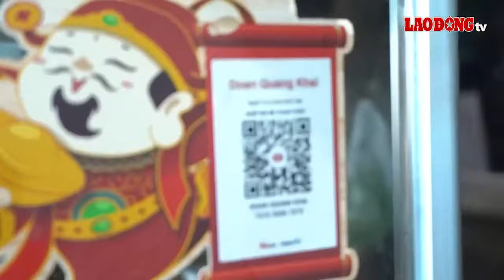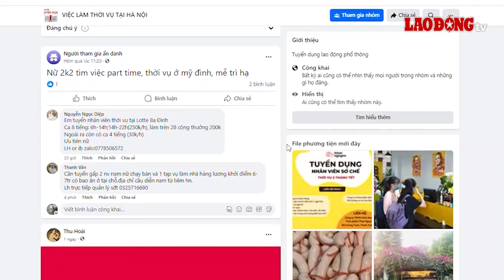Tin 20h: Người dân sẽ lỗ bao nhiêu tiền nếu mua vàng trong ngày hôm nay? | Báo Lao Động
BÁO LAO ĐỘNG | Tin 20h ngày 30.12: Dân Thủ đô ngồi nhà sắm đào chơi Tết Dương lịch; Người dân sẽ lỗ bao nhiêu tiền nếu mua vàng trong ngày hôm nay; Triệt phá đường dây mua bán trái phép hoá đơn liên tỉnh hơn 25.000 tỉ đồng;...

* Đường dây nóng: 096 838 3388